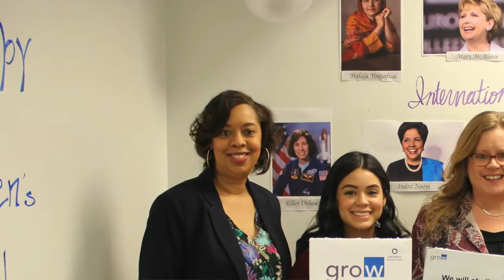GROW Vid - 2 mins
Guidewires recognition of Women - Video for the ERG OpenHouse Dec 17th to 18th 2020